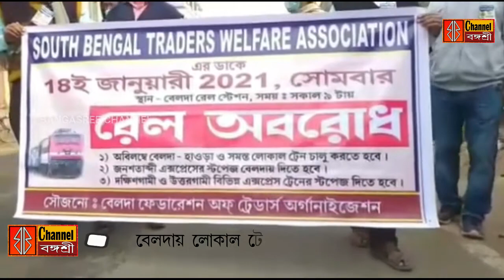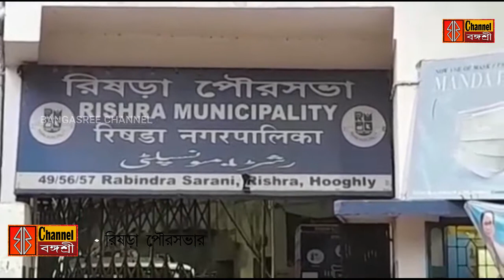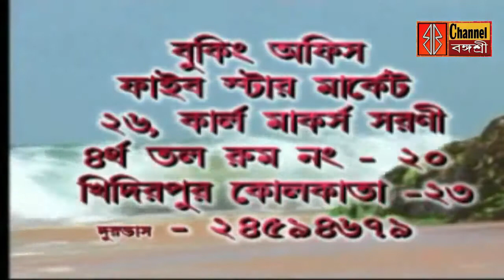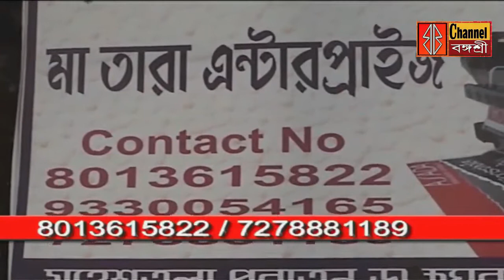রাজ্যের বিভিন্ন প্রান্তের একাধিক সংবাদ দেখুন বঙ্গশ্রী চ্যানেলে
আপডেট বাংলা